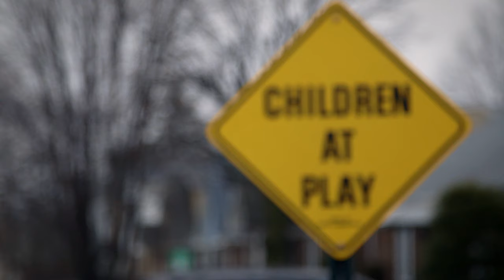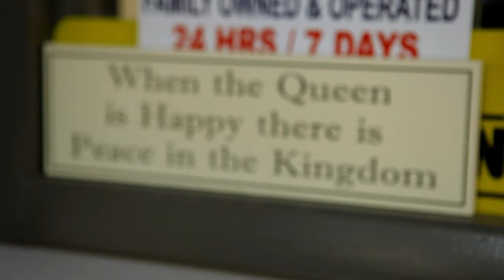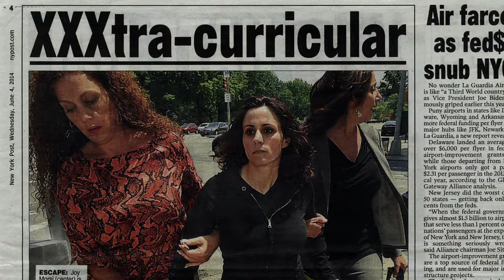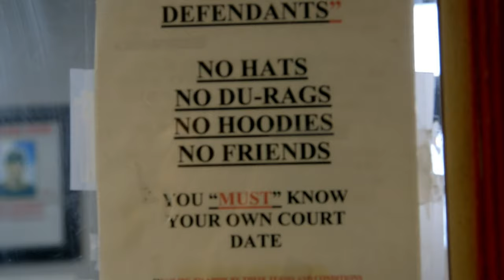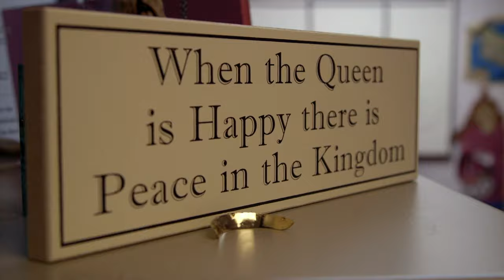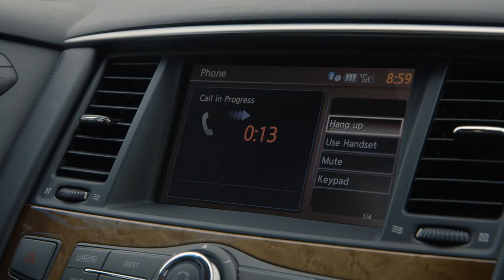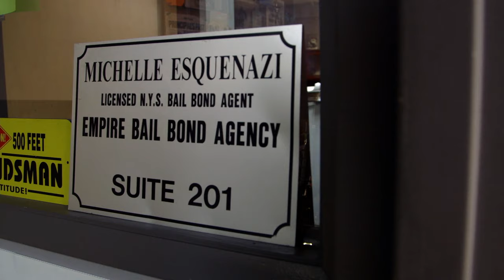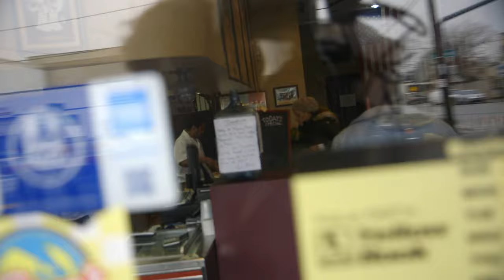HOT Pursuit for a DISOBEDIENT Defendant | Queen of the Bounty Hunters | Special | LMN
"Queen of the Bounty Hunters" Michelle Esquenazi is always on her phone, and it drives her daughter Mariah crazy. But the work at Empire Bail Bonds never stops, especially when a criminal defendant fails to appear in court. Will the pursuit of this defendant ruin Michelle's birthday? See more in this special, "Queen of the Bounty Hunters."